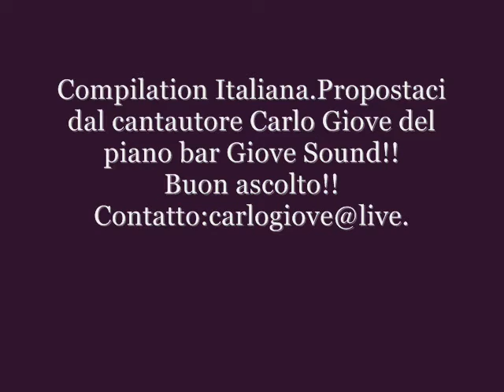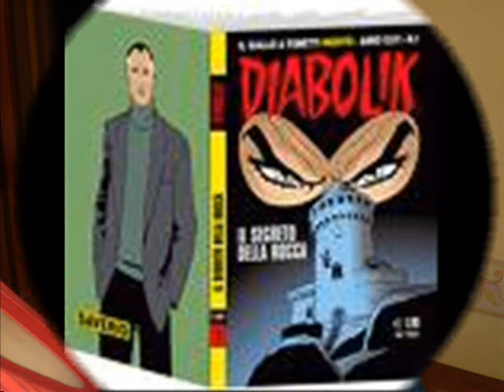Mix 25 compilation carlo giove!! Soft italiano.super strepitoso!!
Questo Mix è stato creato dall'incitamento di moltissimi fan di Youtube.Eseguito dal cantautore carlo giove.Cover degli anni 60' canzoni intramontabili e vive ancora oggi nei nostri cuori.Carlo giove del Piano Bar Giove Sound vi augura Buon ascolto ciao!